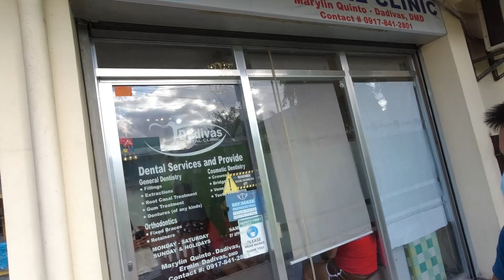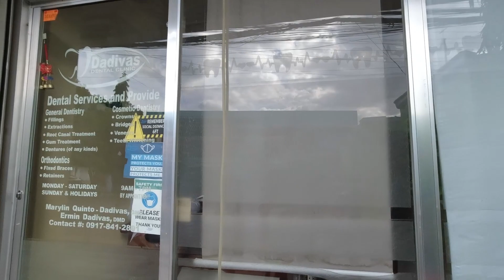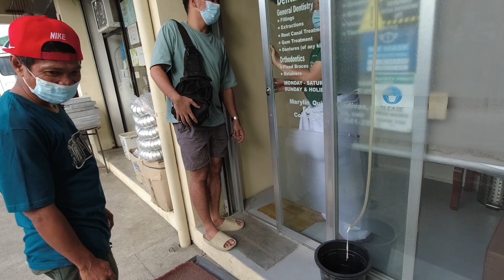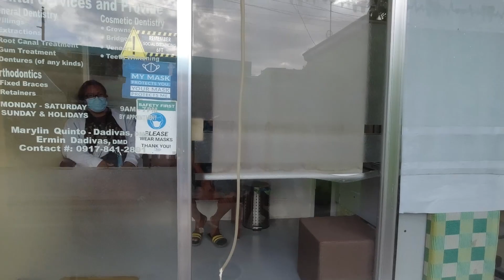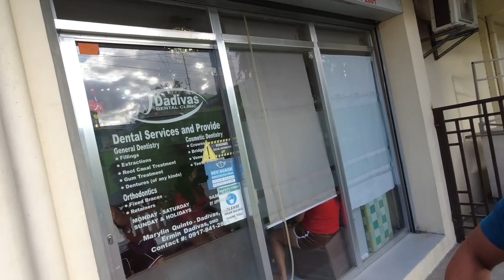PINALINIS NA NAMIN ANG IPIN NI KUYA BONG! GRABE LAKI NG PAGBABAGO NYA! | Papadinz TV